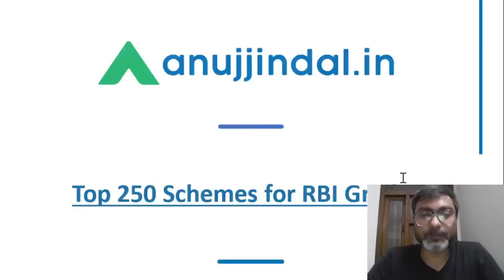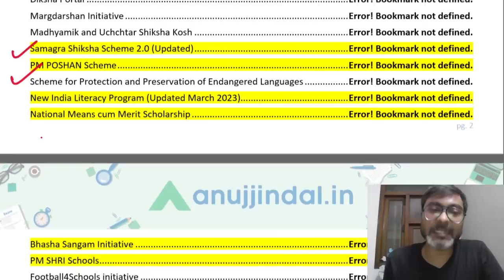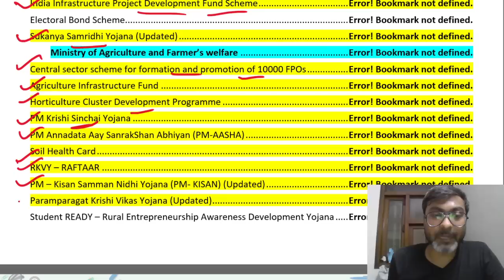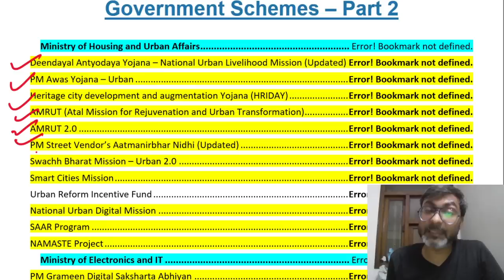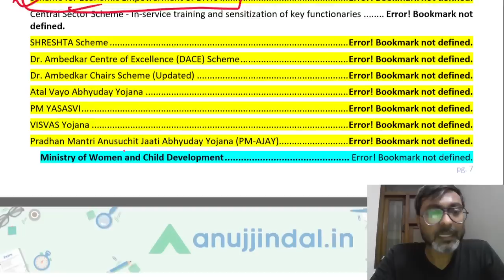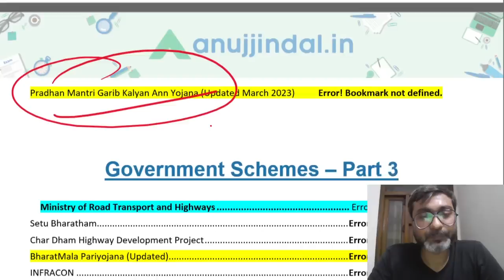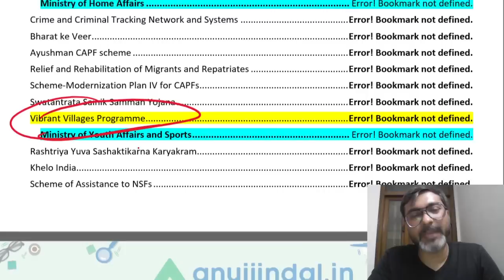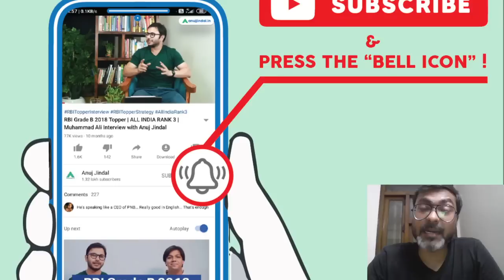Top Govt Schemes for RBI Grade B Phase 1 2023 | RBI Grade B Govt Schemes Revision | Anuj Jindal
Here’s the link to the RBI Grade B 2023 Crash Courses

Struggling to revise all Government Schemes for RBI Grade B Phase 1 2023? Look no further! Manish Sir is here to help you out with the most comprehensive revision video on Govt Schemes for RBI Grade B Phase 1. Learn about the top 250 Government Schemes and be exam-ready in no time. So, what are you waiting for? Get started with the revision today!